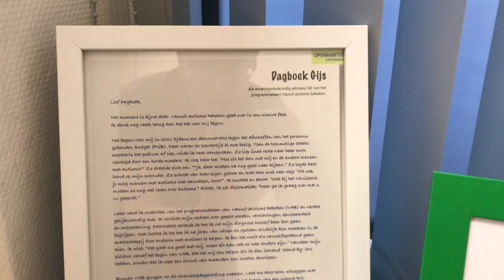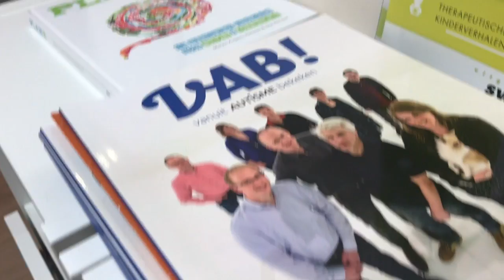Als ZZP'er aan het werk, mijn kantoor - 365 dagen autisme (21)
De 21ste vlog van 365 dagen autisme: Als ZZP'er aan het werk, mijn kantoor.

365 dagen autisme is een (bijna) dagelijkse blog van Gijs Horvers. Gijs is ervaringswerker autisme, actief als trainer/coach en geeft landelijk lezingen over autisme.